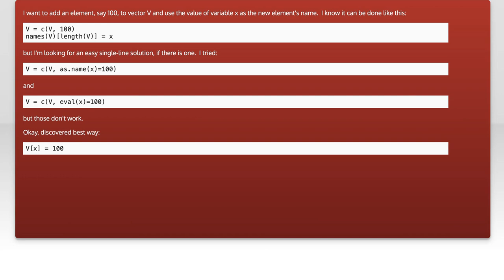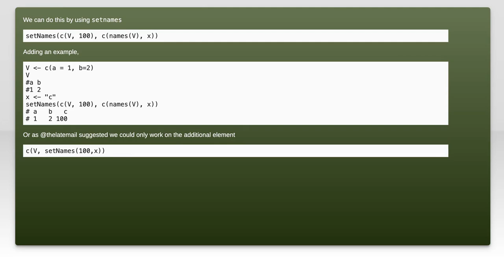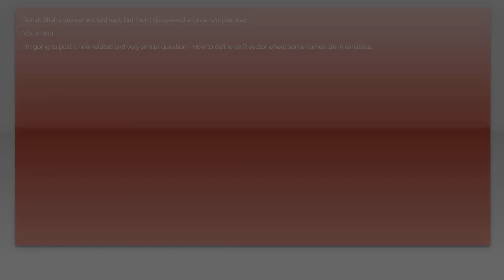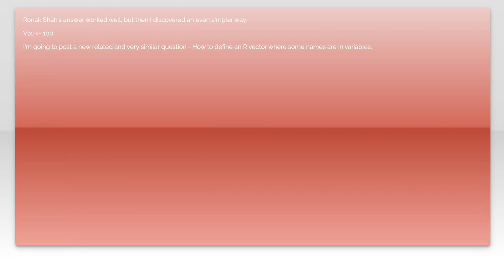How to Add Named Elements to R Vectors Using Variable Names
In this video, we’ll explore the powerful feature of named elements in R vectors and how to effectively use variable names to enhance your data manipulation skills. Whether you're a beginner or looking to refine your R programming techniques, understanding how to add named elements can significantly improve the clarity and usability of your code. Join us as we break down the process step-by-step, providing practical examples to help you master this essential concept.

Today's Topic: How to Add Named Elements to R Vectors Using Variable Names

Related to